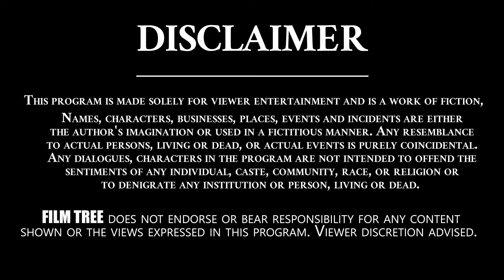Dasari Narayanara is a very great person | Baladitya | Telugu FilmNagar || Film Tree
DasariNarayanara is a very great person Baladitya Telugu FilmNagar | Film Tree